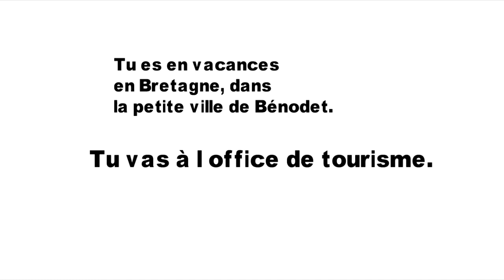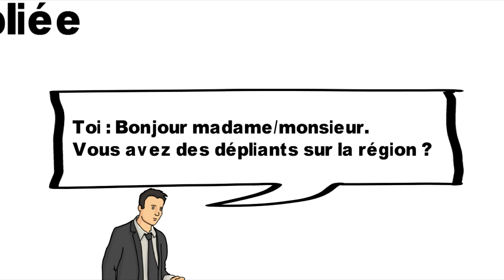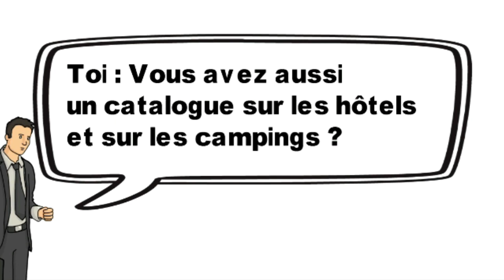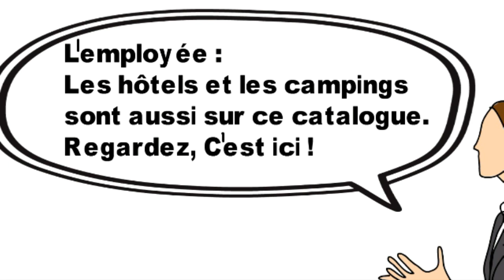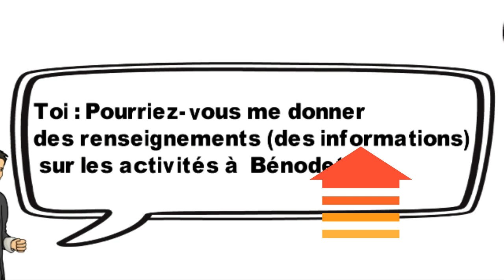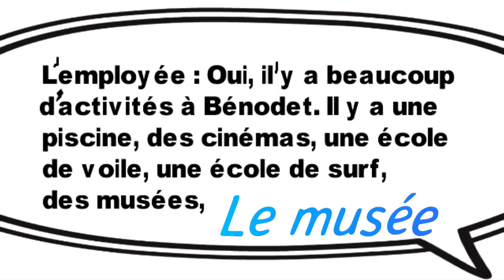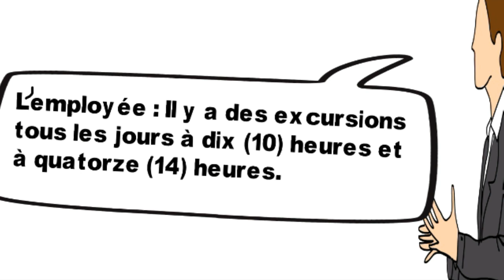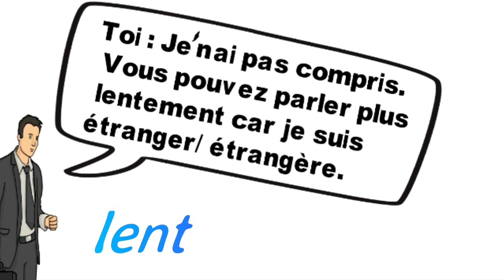Dialoguer L25, à lʼoffice de tourisme